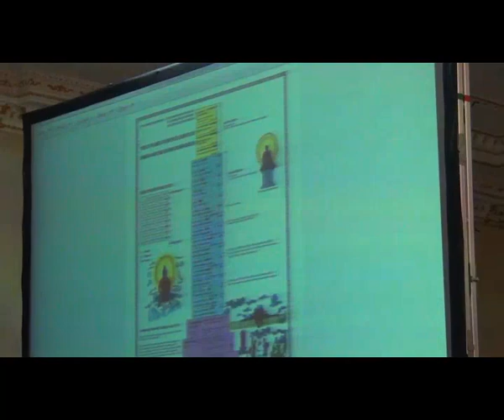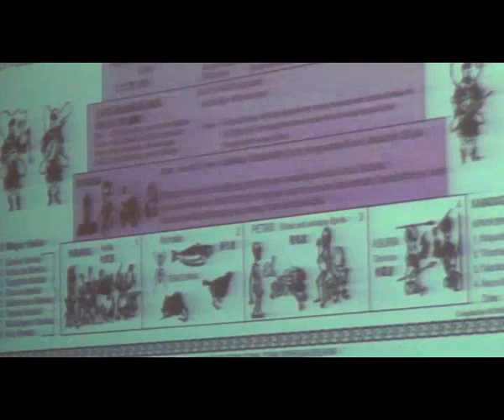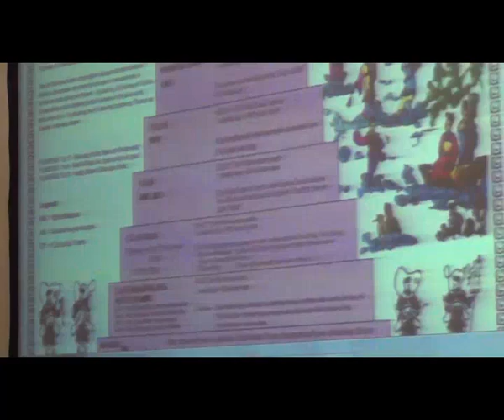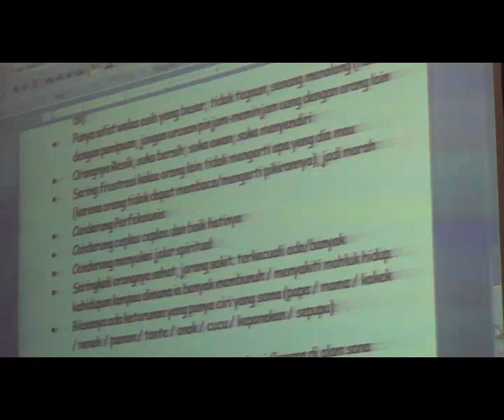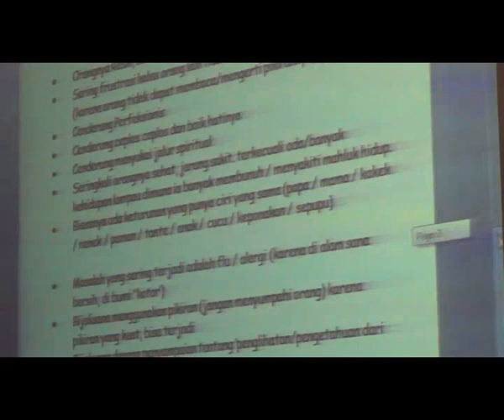Karma dan Sila - Brenda ie-McRae, CCHt PLRt (Part2)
Wihara Ekayana Arama - Indonesia Buddhist Centre mengadakan 3hari Ceramah Dharma menyambut hari Raya Waisak.

Hari pertama diisi oleh Brenda ie-McRae, CCHt PLRt dengan tema "Karma dan Sila".

Wihara Jakarta yang merupakan salah satu pusat agama Buddha Indonesia.
Resmi berdiri pada tahun 1995.